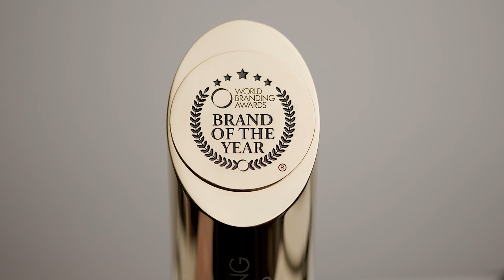Café Amazon - 2021-2022 World Branding Awards - Virtual Event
The World Branding Awards took place virtually on 25th November. For more information and to see the list of winners,

NATIONAL TIER WINNER: Café Amazon

Café Amazon was established 20 years ago by Thai oil and gas giant PTT. It is a chain of Thai coffeehouses which primarily found in the city centre and petrol stations. With more than 3,000 stores around the world, it is the sixth largest coffee chain worldwide.